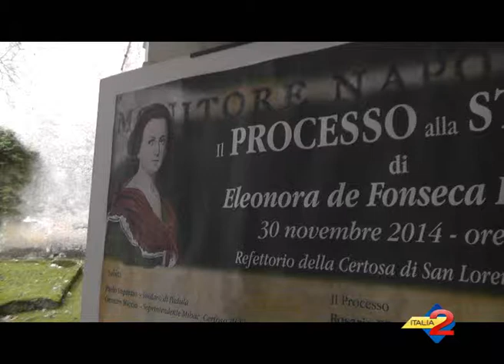A Padula il processo ad Eleonora De Fonseca Pimentel. Guarda le interviste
01/12/2014